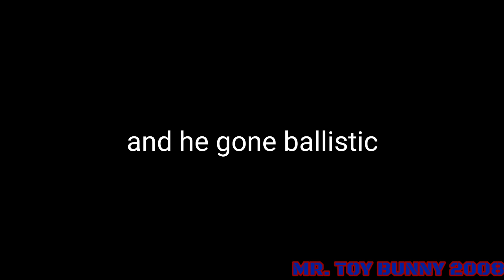The REAL Cringe that makes my stylized oc go ballistic